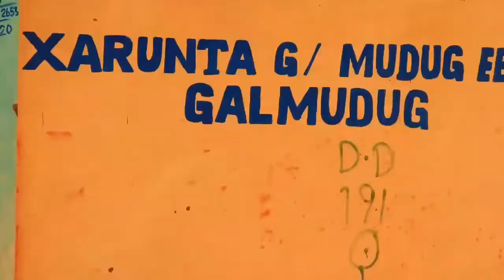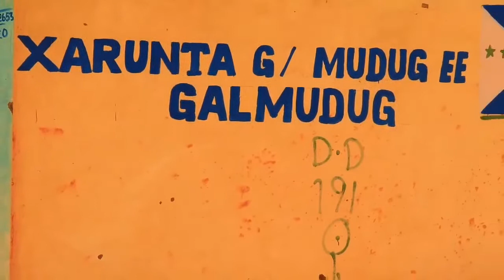Dowladda Hoose ee Gaalkacyo oo magaalada Gaalkacyo ka wado hawlgalo lagu soo celinaayo bilicda